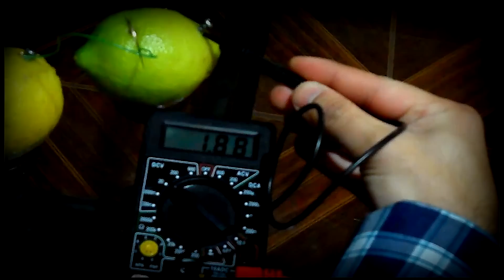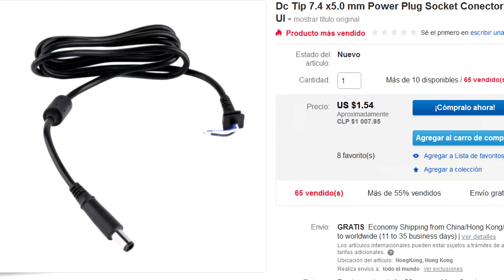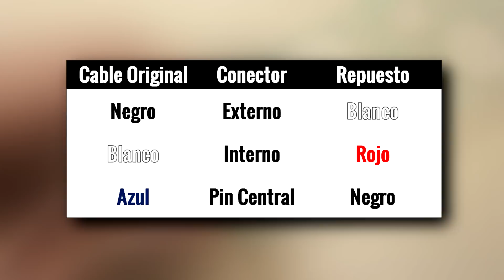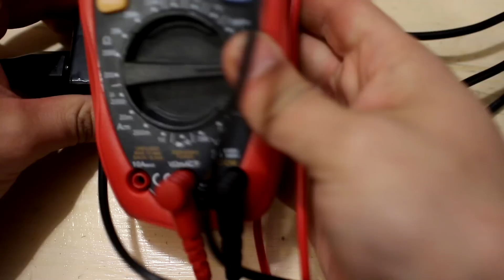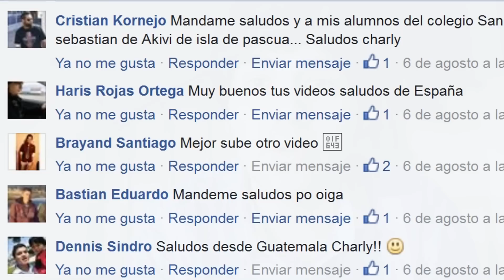Cómo Reparar Cables de Laptop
Cómo cambiar el cable de un cargador HP con pin central.